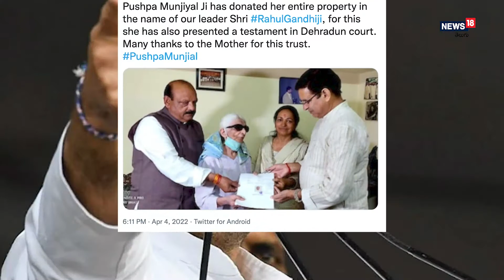Rahul Gandhiకి తన ఆస్తి రాసిచ్చిన Dehradun వృద్ధురాలు I News18 Telugu